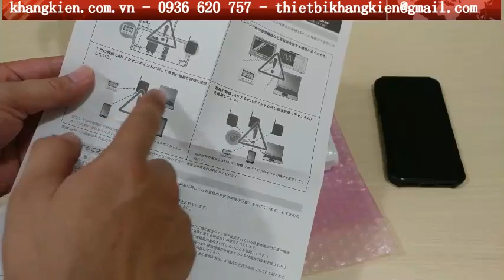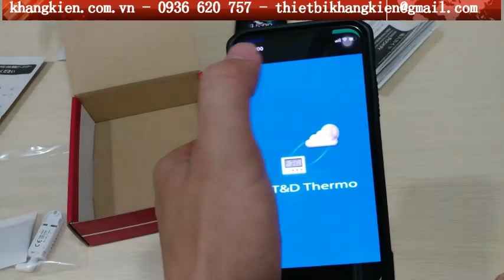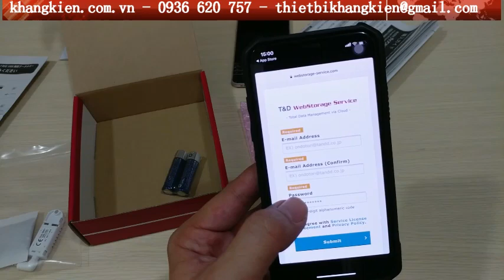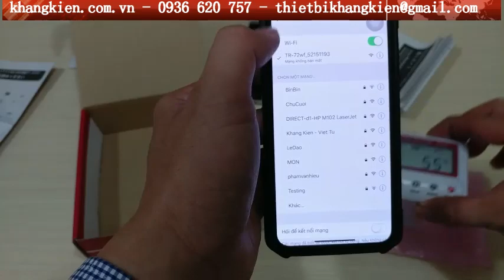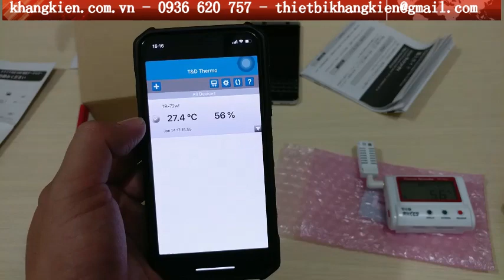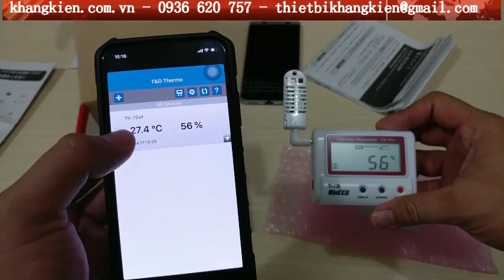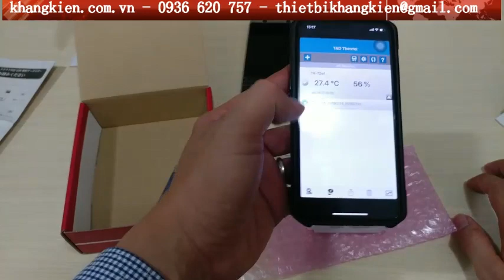Hướng dẫn sử dụng bộ ghi nhiệt độ T&D TR-72WF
Phần mềm T%D Thermo
Cách cài đặt tạo phần mềm để sử dụng nhiệt kế tự ghi